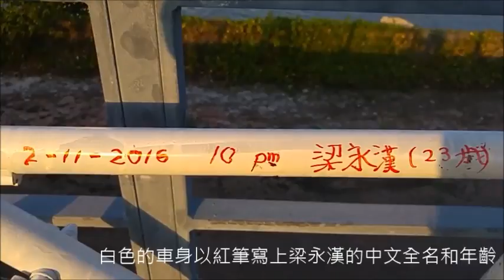全白Ghost Bike悼亡者 單車同好獻白花 望單車手擁路權